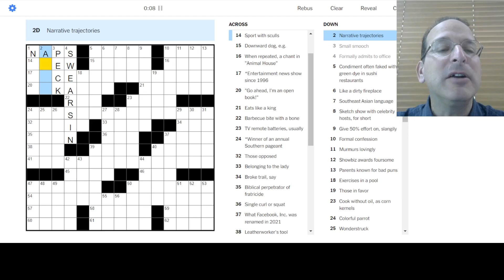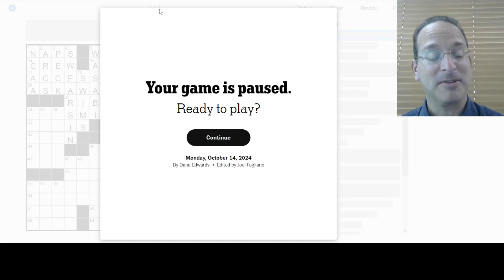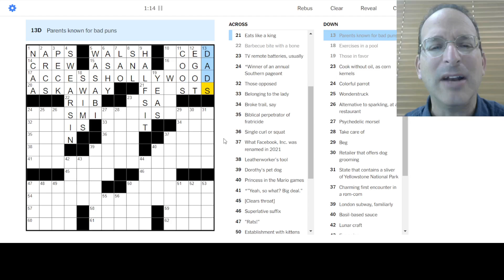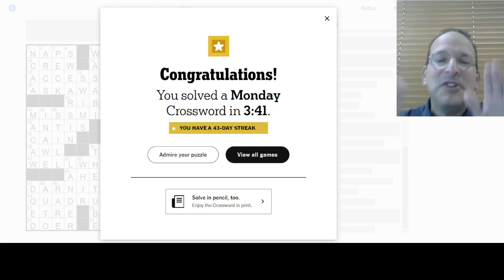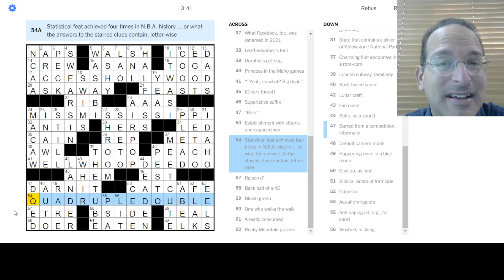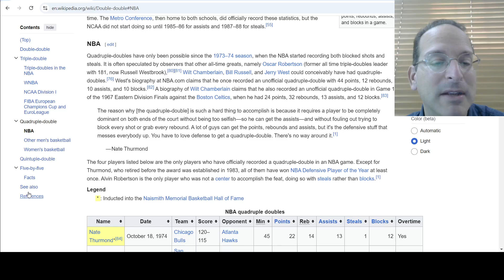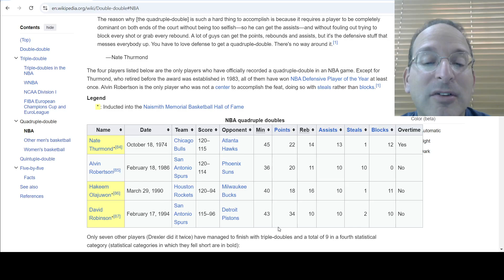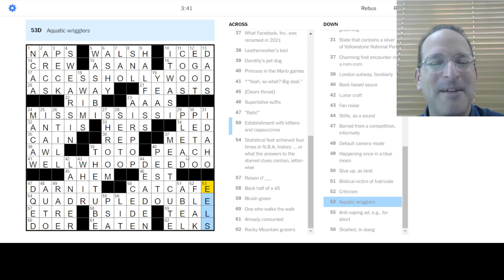Financial clerk for education (16) ➿‼️⏩♊ Monday NYT Crossword - 10-14-24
Bonus themer in the video title - answer in the comments if you know!  Crossings at the end of this description after some spoiler space...

This was fun - a crossword (which I solved) that leads to a trivia question (which I bombed).  Did you like it too?

Today, Steve solves the Monday New York Times puzzle by Dana Edwards.

S _ _ O _ _ B O _ _ K _ E P _ _